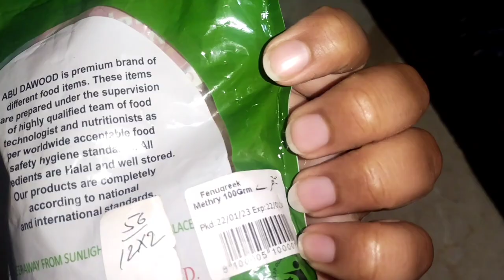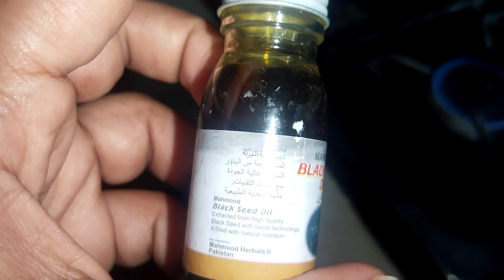Homemade hair Oil For 4x hair Growth and dandruff, Hair Growth oil remedy